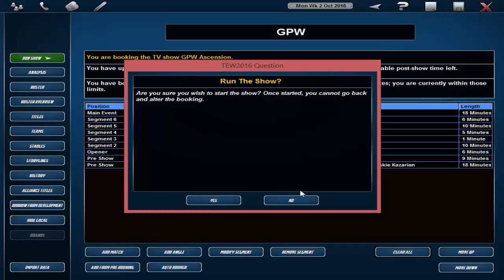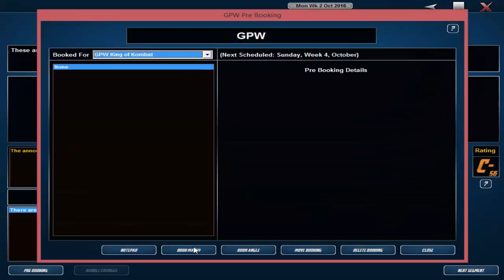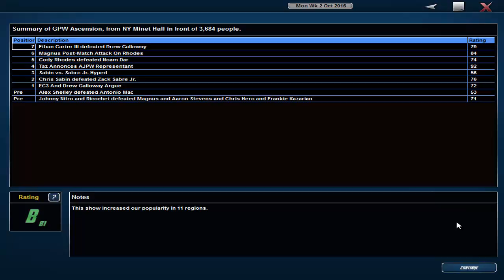TEW 2016 - GPW Succession - Part 15